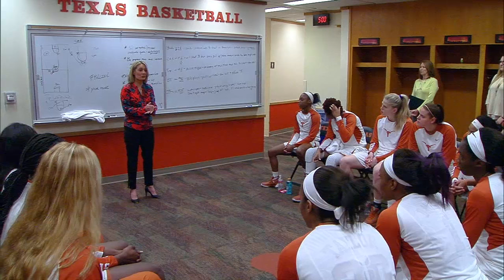Women's Basketball highlights: Texas Tech [Jan. 2, 2016]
Watch Longhorn Network highlights of the Longhorns' 86-62 win over the Lady Red Raiders on Saturday, Jan. 2, 2016 in Austin.